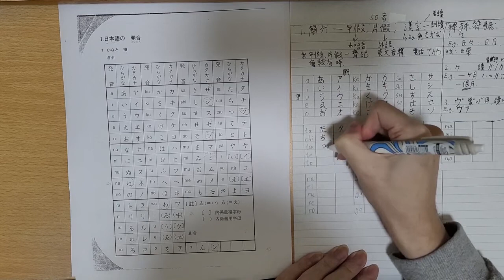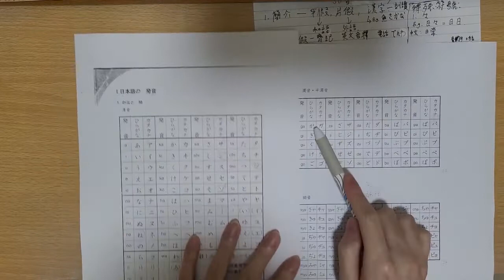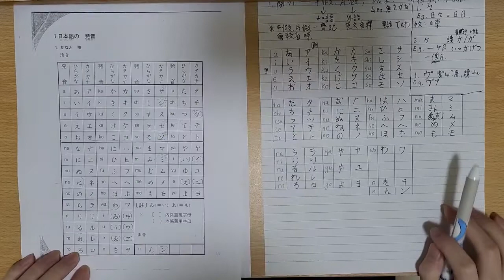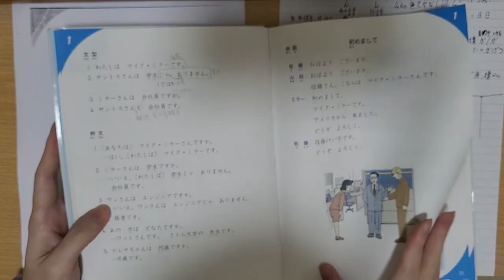日文第1堂 50音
後面有D蒙,可以睇返書